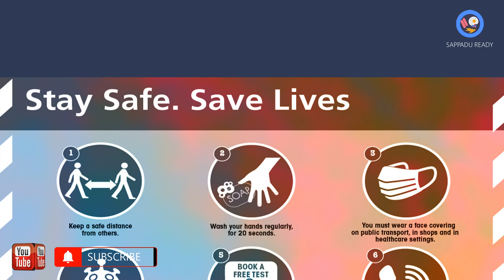திணை புட்டு THINAI PUTTU FOXTAIL MILLET PUTTU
THINAI PUTTU FOXTAIL
MILLET PUTTU
FOXTAIL MILLET PUTTU
How to make Thinai pudding?
சிறுதானிய புட்டு செய்வது எப்படி?

INGREDIENTS
Thinai– 1 Cup
Coconut, Grated – 1/4Cup
Carrot, Grated -  1/4Cup
Beetroot, Grated - 1/4Cup
Sugar – ¼ Cup
Cardamom  – 5

Wear Mask, Keep Social Distancing Protocol, and Stay Safe

திணையின்  பயன்கள்
1.திணை  நார்ச்சத்து நிறைந்த ஒரு உணவாகும்.மலச்சிக்கல் நீக்கும்.
2.மன அழுத்தம் போக்கும்.
3.நீரிழிவு நோயை கட்டுபடுத்தும்.
4.எலும்புகள் வலுவடையும்.
5.புரதச்சத்து நிறைந்தது.
6.திணை அரிசியில் கண்களுக்கு நன்மையளிக்கும் பீட்டா கரோட்டின் நிறைந்துள்ளது.
7.நோய் எதிர்ப்பு சக்தியை அதிகரிக்கும்.
8.உடல் எடையை அதிகரிக்காமல் பாதுகாக்கும்.

Timestamps
00:00-00:10 Intro
00:11-01:00 main
01:01-04:30 contents